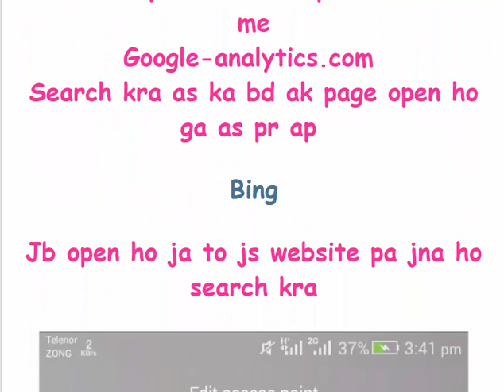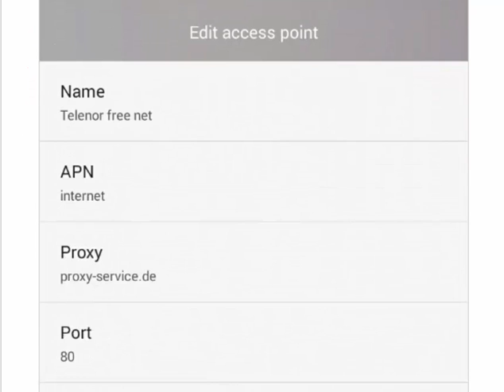telenor free internet setting 2017 100 working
Bahadar Ali Bahadur